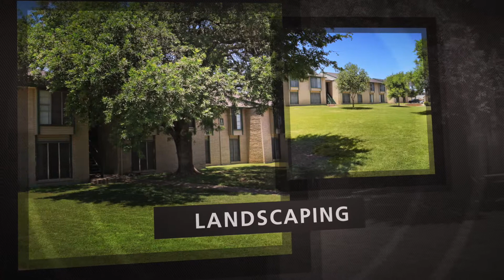Bainbridge Villas - Austin, TX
Bainbridge Villas

Quality and comfort meet to create apartment living unlike anything you've dreamed in a convenient Austin, TX location - you have stumbled upon Bainbridge Villas! Located in the heart of an eclectic neighborhood, our community prides itself on placing residents close to where they need to be. Shopping, dining and entertainment facilities are only a short drive away from Bainbridge Villas, and easy access to the 35 Freeway for all commuting needs is also within reach. Unmatched quality and spacious living is what you will find in our one, two and three bedroom apartment homes. At Bainbridge Villas our floor plans feature fully equipped kitchens, air conditioning, full-size washer and dryers and so much more! Bring your furry family members along - we are happy to welcome your cats and dogs. At Bainbridge Villas the ease of living continues outside your front door with our impressive community amenities. Residents can take advantage of our on-site maintenance, our refreshing swimming pool and whimsical playground. Before you look any further, check out all that Bainbridge Villas has to offer.